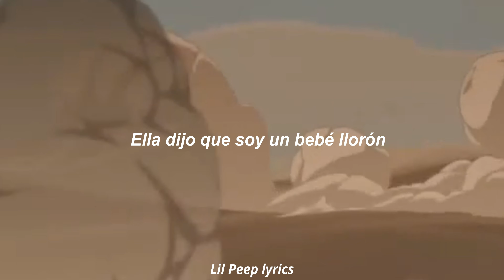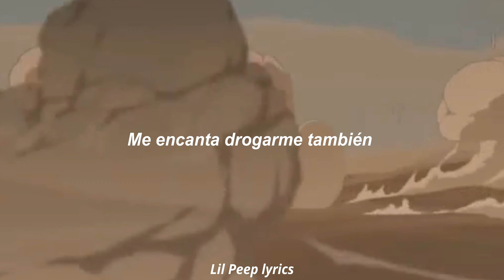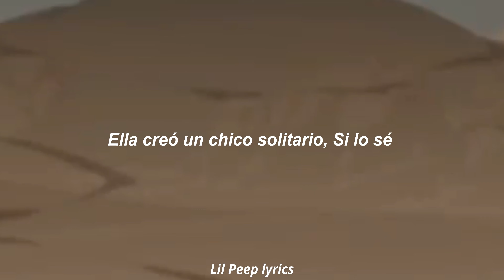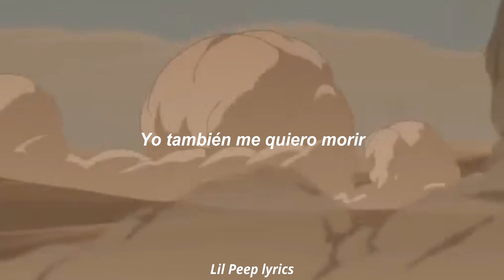Cry Baby - Lil Peep // Lyrics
Buenas gente, hoy les vengo trayendo esta obra de arte que nos dejo Gus. din duda alguna una de sus mejores canciones. Amor y Paz para todos.

//Lyrics//

Oh, Skedda!
She said I'm a crybaby, I can't be up lately
Girl, you drive me crazy, AMG Mercedes
Speedin' down the highway, lookin' at the street lights
Geekin' on a Friday, I can never sleep right
Knowin' I hurt you, I don't deserve you
I shoulda curved you, I know I'm the worst, boo
But, I could be cool too, and you got them dance moves
And I got this vibe, I swear it's perfect to ride to
I wanna die too, we all wanna die too
I got this vibe, I swear she love gettin' high too
I love gettin' high too, I wanna hide you
How did I find you? I'll be inside, I'm makin' music to cry to
Oh, it's a lonely world, I know
Gon' get a lonely girl, that's fo' sho'
Oh, I'm a lonely boy, she made a lonely boy, yeah, I know